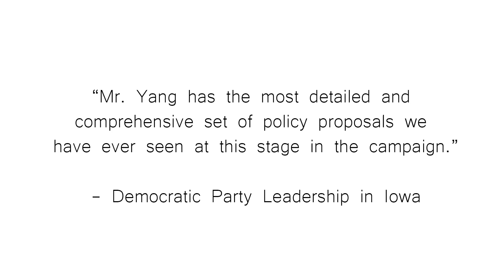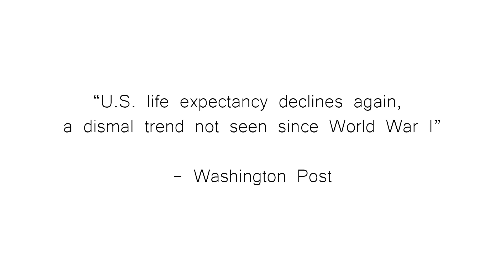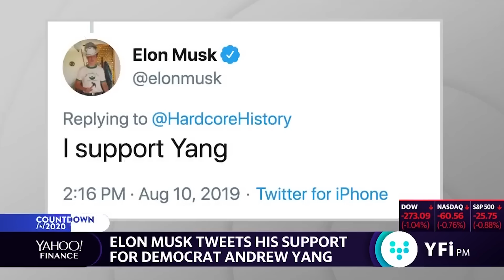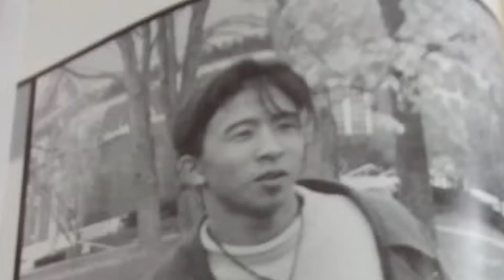The Case for Andrew Yang in Under 10 Minutes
Matt creates an video explaining why voters should consider 2020 Democratic Presidential candidate and former tech entrepreneur Andrew Yang as their choice for the next President of the United States.

The video begins with Donald Trump saying "The only thing I worry about is that some total unknown that nobody ever heard of comes along." It then goes on to introduce Yang as he makes the case for his signature policy proposal, known as the "Freedom Dividend" which would guarantee every American adult $1,000 per month. Topics include UBI, artificial intelligence, economic policy, jobs, mental health, education, automation, and moments from Yang's personal life. Guest starring Barack Obama, Elon Musk, Whoopi Goldberg, Ben Shapiro, and Van Jones. Enjoy, and let us know what you think of Yang down in the comments!

Clips and interviews used from a variety sources, including: Joe Rogan Podcast, The Breakfast Club, CNN, The Economist, Yahoo Finance, Ben Shapiro Show, The View, CSpan, NPR, the Yang campaign, and others.

AndrewYang Yang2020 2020Election Deposit $100 into WeBull using my link and get 2 free stocks valued up to $1,400